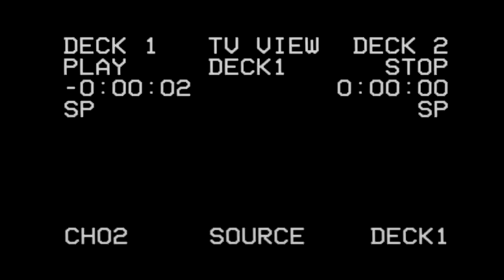CRÍTICA #18 👀The Cloverfield Paradox (2018)📽REVIEW SIN SPOILERS